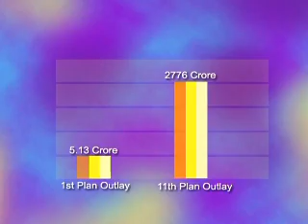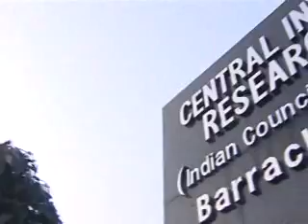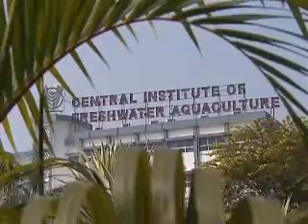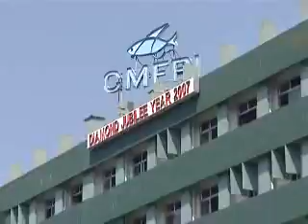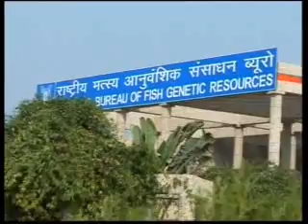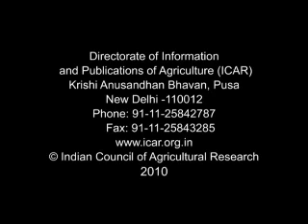Fisheries-Indian Council of Agricultural Research.wmv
Indian Council of Agricultural Research, ICAR films, Fisheries Science, Central Institute of Fisheries & Technology, CIFT, Kochi, fish, Research, Demonstration food, fish, fisheries product,